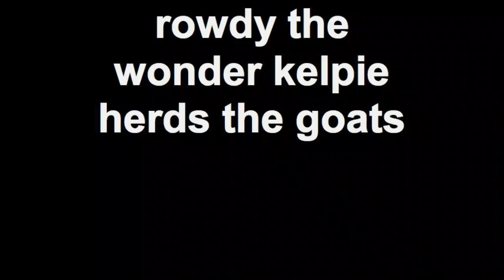Rowdy the wonder kelpie herds the goats